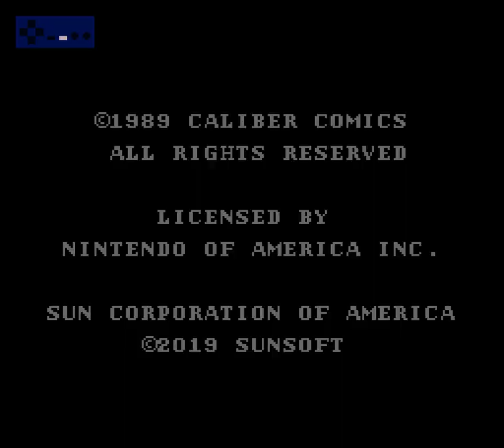[TAS] NES The Crow (Romhack of Batman) in 10:35.12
Not a fan of this hack, Level design is interesting but the color palette is terrible, soundtrack change was unnecessary and annoying, some levels (3-1, 3-3, 4-1 and 4-3 ) were not modified overall this felt like an unfinished hack.